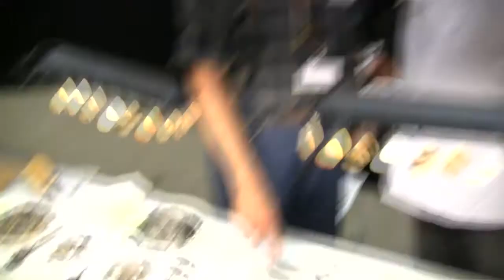guitar vintage show 2009 - plektrum v/Arne Bergmann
Arne Bergmann udvikler plektre i flintsten